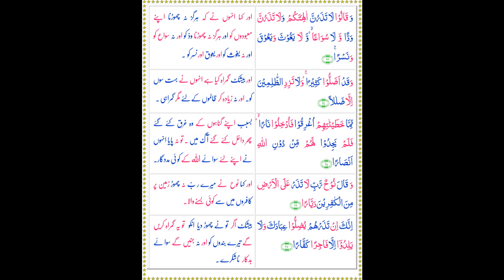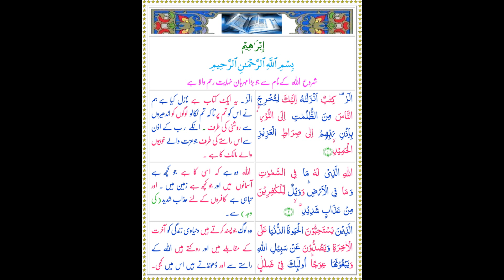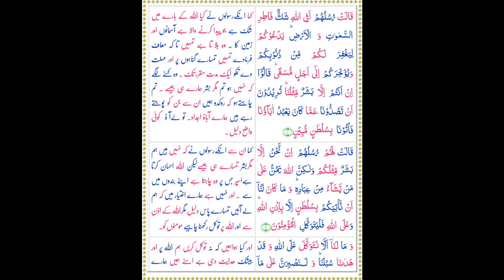AllahSays Maghrib 16 Ramadan Quran - Surah Nooh & Ibrahim Part-1 - Urdu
Order of Revelation_Order of Recitation_Surah Name_Verses

071_071_Nooh_1-28
072_014_Ibrahim_1-11